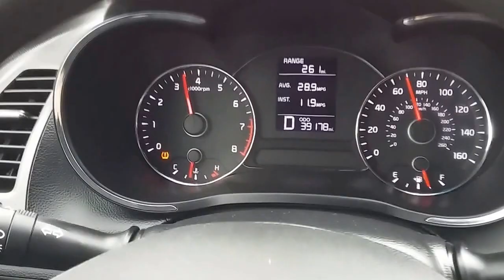2014 kia forte